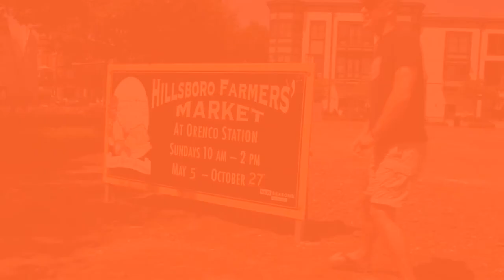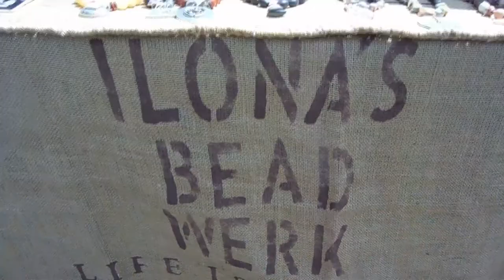NW Man Time - Community News: The Hillsboro Farmer's Market 2013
NW Man Time- I wanted to show the Portland locals a taste of what is available at the Hillsboro Farmer's Market out at Orenco Station. Great place to visit. Also, there is more: I have a photo montage at my